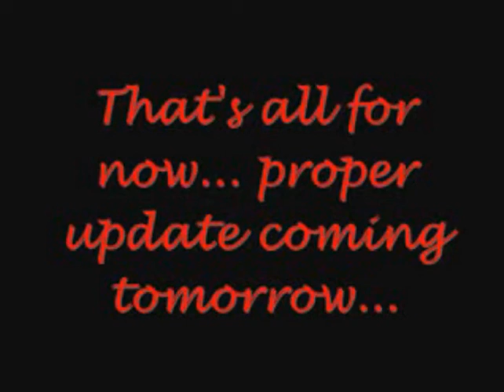Let's Play... Goddamnit